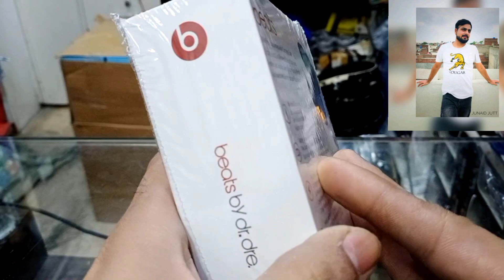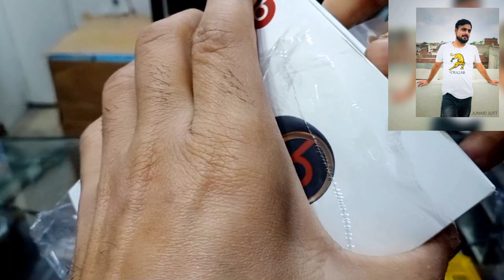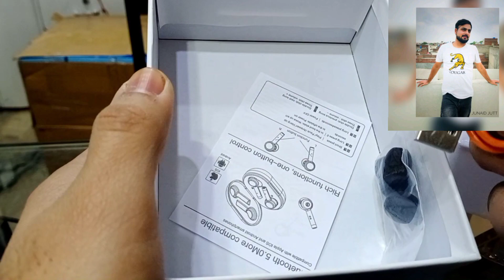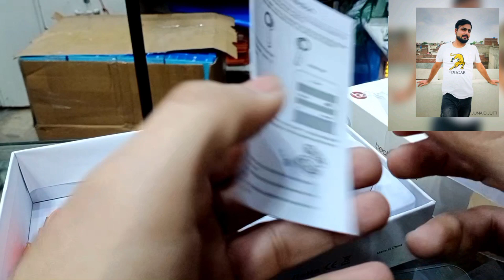Wireless Earbuds Beats Tour 3 TWS And Wireless 😍 2020 New Beats//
BEATS wireless tour 3, 1.Totally wireless high-performance earphones.Up to 8 hours of listening time